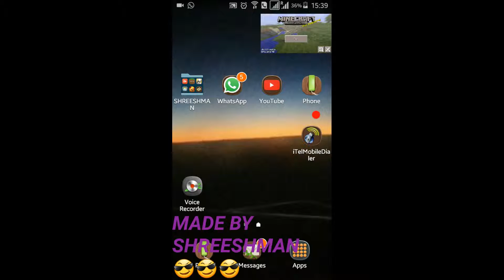BLOOD THIRST//PART 2//MADE BY ME//BEST MAP EVER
WATCH THE FIRST PART ALSO